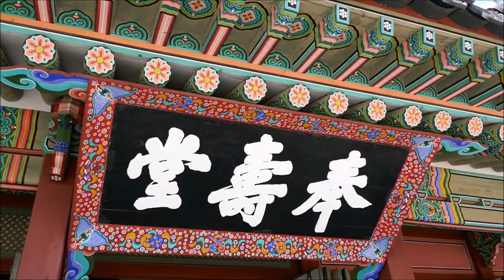[South Korea] Suwon: Hwaseong Fortress & the city walls + Seoul: Gangnam, nightlife & BTS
26/10/2019

      • Song : 샛별 - 그대 목소리에 눈 떠보니 봄이었다.